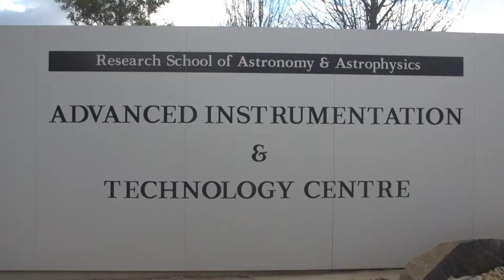ANUx Astrophysics: Greatest Unsolved Mysteries of the Universe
Despite spectacular recent progress, there is still a lot we don't know about our universe. We don't know why the Big Bang happened. We don't know what most of the universe is made of. We don't know whether there is life in space. We don't know how planets form, how black holes get so big, or where the first stars have gone. This course will take you through nine of the greatest unsolved problems of modern astrophysics. We can't promise you the answers, but we will explain what we do and don't know, and give you an up-to-date understanding of current research. This course is designed for people who would like to get a deeper understanding of these mysteries than that offered by popular science articles and shows. You will need reasonable high-school level Maths and Physics to get the most out of this course. This is the first of four ANUx courses which together make up the Australian National University's first year astrophysics program. It will be followed by courses on exoplanets, on the violent universe, and on cosmology.